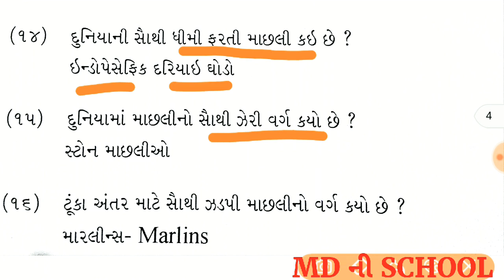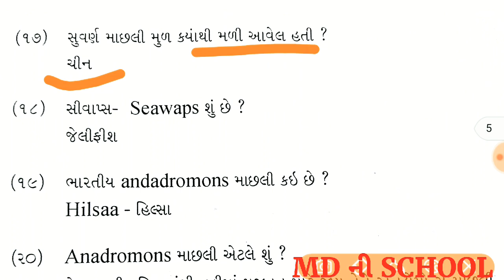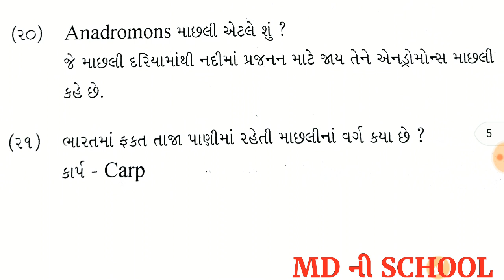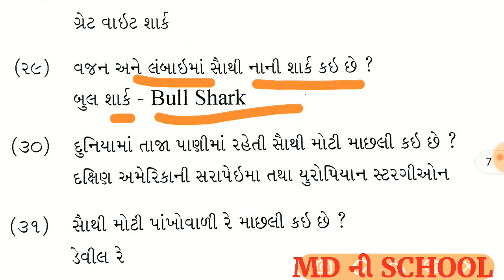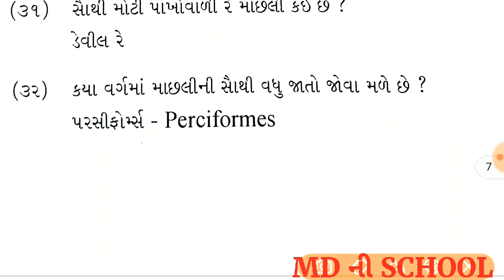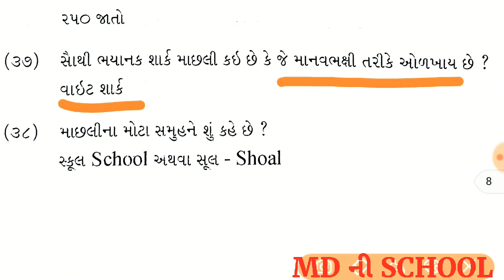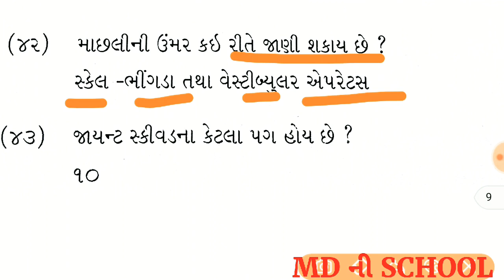વન રક્ષક || વન્યજીવ પ્રશ્નો ભાગ -7/મત્સ્ય અને દરિયાઈ જીવસૃષ્ટિ/matsy ane dariyai jivshrushti